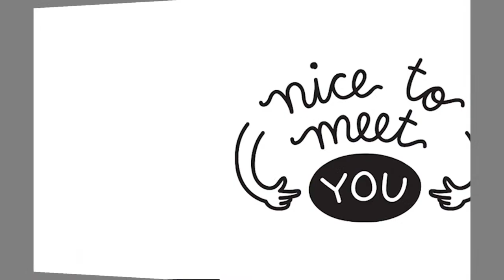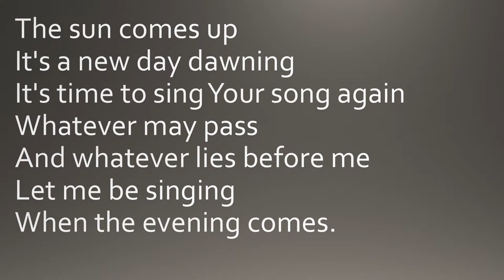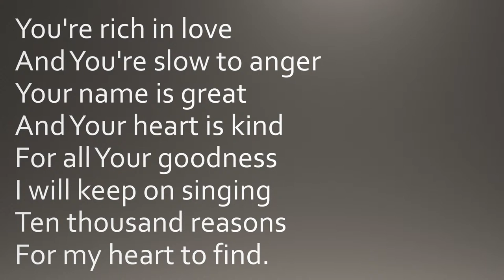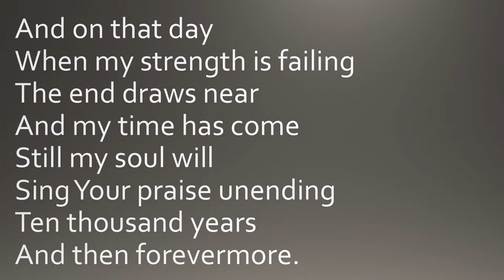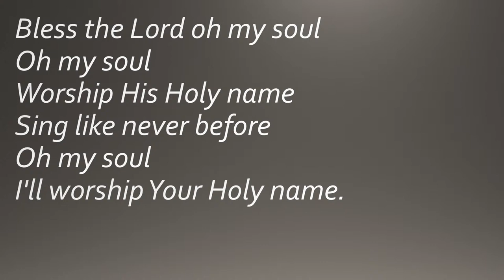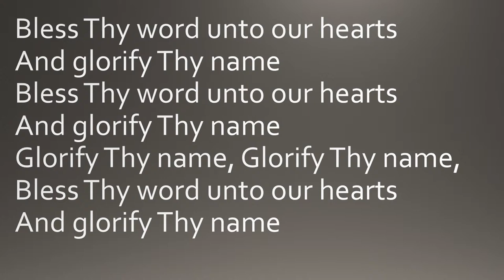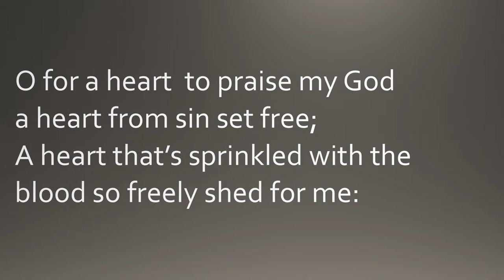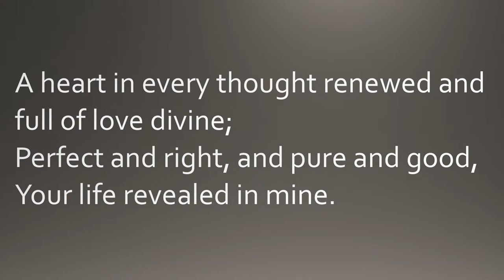Barbican Baptist Church Worship Service March 10, 2024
Leader: Sister Paulette Groves-Robinson
Speaker: Deacon Glendon Brown
Pastor: Reverend Trevor Edwards

Church Theme:
Keeping Faith With The Word In An Ever-Changing World:
Pursuing Integrity

Month's Theme:
Integrity - In Worship